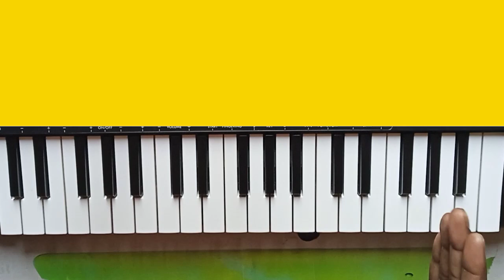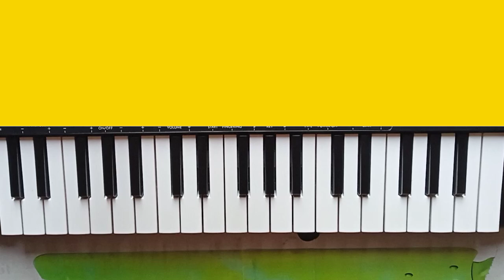ऊंचे कलाकार सबसे ज्यादा गाने यह तीन कोड में बजाते हैं | Teen Scale Best Hain Live Program Ke Liye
Hello friends

दोस्तों हमारे चैनल के और सुपरहिट वीडियो देखने के लिए नीचे दिए गए लिंकों पर क्लिक करें 👇